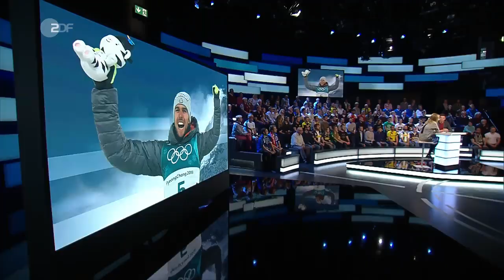Johannes Rydzek: "Fokus liegt auf der WM" | das aktuelle sportstudio - ZDF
Weltmeister und Olympiasieger ist Jo-
 hannes Rydzek schon - was dem Nordi-
 schen Kombinierer noch fehlt, ist der
 Triumph im Gesamtweltcup. "Den Gesamt-
 sieg als Ziel auszugeben wäre vermes-
 sen", sagte Rydzek im sportstudio-Talk
 mit Katrin Müller Hohenstein. "Dafür
 ist die Saison zu lang." Los geht es in